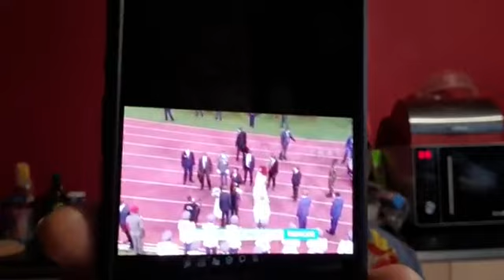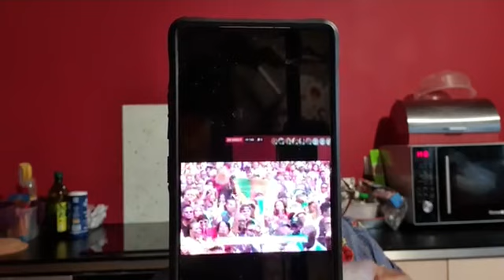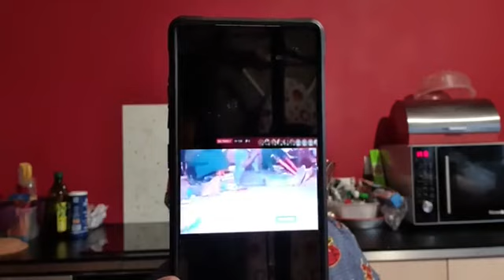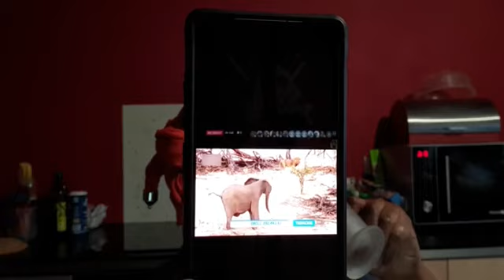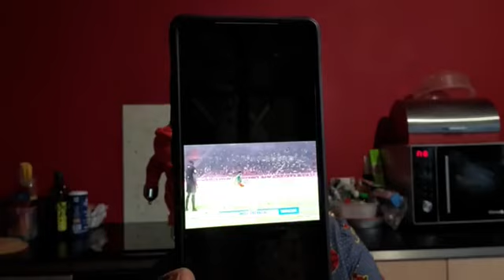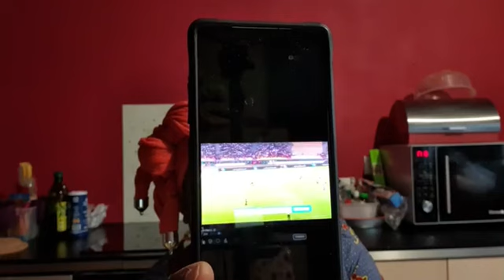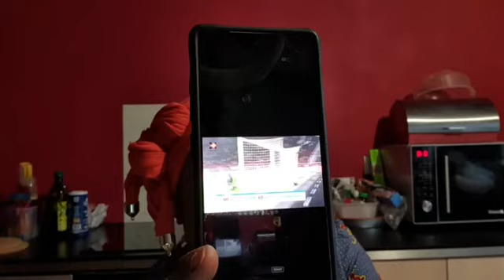J'ai vu quelque part une tournée avec pour projet les finitions du complexe Paul Biya d'Olembé 😂🤣